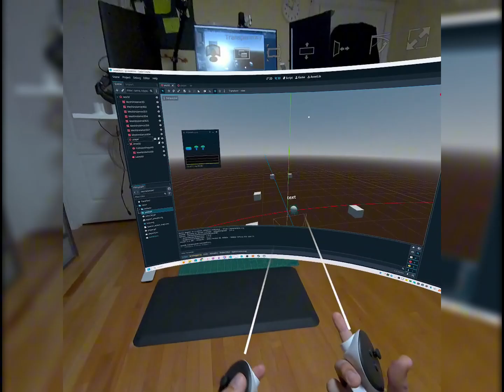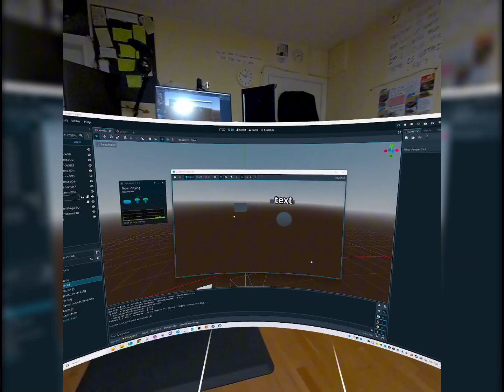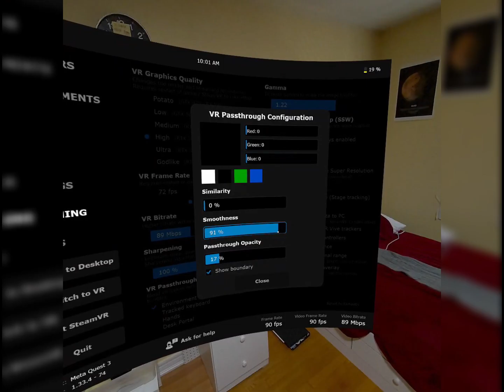AR Games in Godot 4.0 (Quick 3-Minute Demo)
This is likely the fastest method to prototype and verify your AR setups—right from your PC using Godot 4.0. Unlike SteamVR, which currently lacks native passthrough support, using Virtual Desktop Streamer works seamlessly with passthrough-capable headsets (like the Meta Quest 3), letting you see your real environment while testing. Perfect for avoiding collisions and fine-tuning interactions in mixed reality spaces.